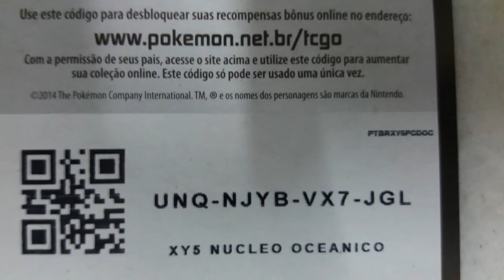Pokémon TCGO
emersonsv2003